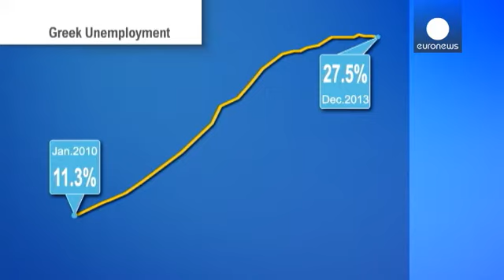یونان همچنان گرفتار معضل بیکاری - economy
روند صعودی نرخ بیکاری در یونان ادامه دارد امری که مردم و سندیکاها را به خیابانها کشانده تا نسبت به سیاستهای دولت این کشور اعتراض کنند.

آمارهای ماه دسامبر سال گذشته نشان می دهند نرخ بیکاری در یونان همچنان روند صعودی دارد و در مقایسه با سال ۲۰۱۲ در زمان مشابه این نرخ با افزایش همراه بوده است.

سیملا توچتیدو، خبرنگار یورونیوز در یونان می گوید: «در حالی که در مرکز آتن نمایندگان و اعضای سندیکاها علیه معضل بیکاری تظاهرات می کنند آمار و ارقام مربوط به آن در ماه دسامبر گذشته توسط موسسه آمار یونان منتش...